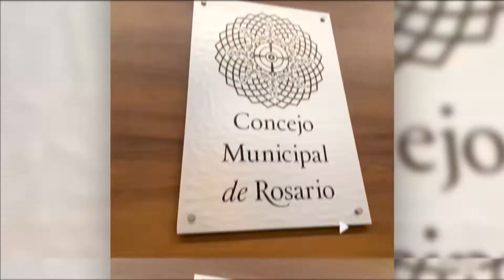Toni Salinas en el 30 aniversario de la Oficina de Defensa del Consumidor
Ayer se celebramos en el Concejo Municipal los 30 años de la Oficina de Defensa del Consumidor. Reconocimos a quienes fueron titulares de esta repartición y a las trabajadoras y trabajadores  que a lo largo de todo este tiempo aportaron incansablemente a hacer operativos los derechos de los y las rosarinas. Aprovechamos la ocasión también para construir los desafíos que debemos asumir de cara a lo que viene.